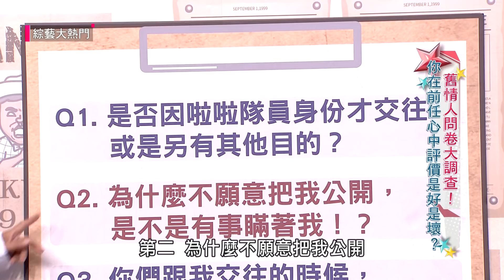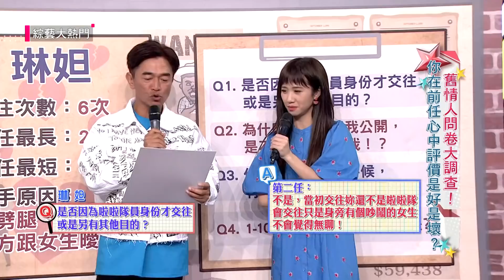【琳妲前任男友～桌布放著的啦啦隊居然不是她！是硬漢妹妹伊伊！？】綜藝大熱門 精華